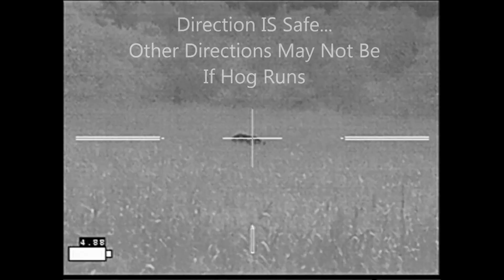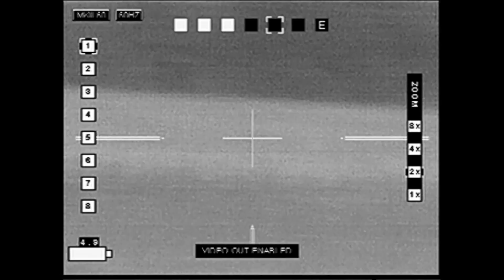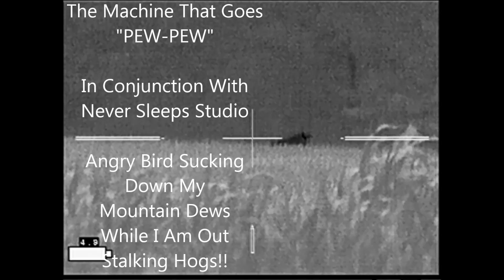7 Hogs Down Over 4 Stalks - Thermal Hog Hunt BosqueHogs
7 hogs taken over 4 stalks using an IR Hunter MKIII and Armasight Zeus thermal scopes from Third Coast Thermal.  Hogs ranged in weight from 180 lbs to 260 lbs.  Six hogs are shown recovered, but #7 was found by the landowner.